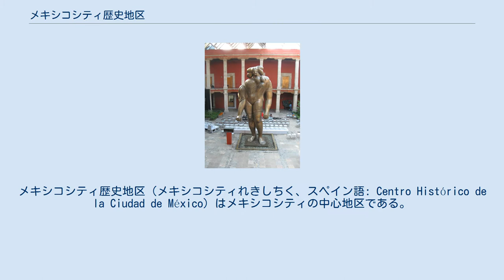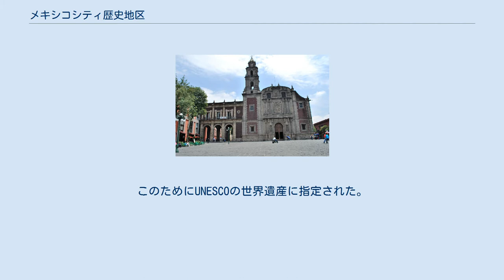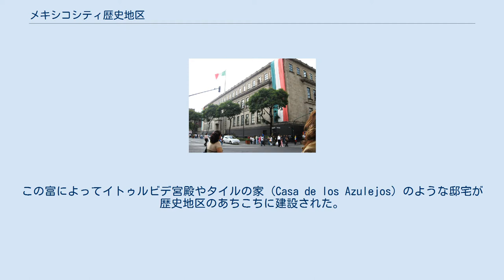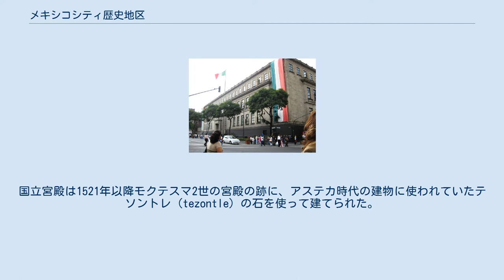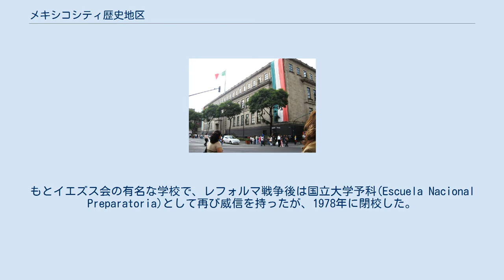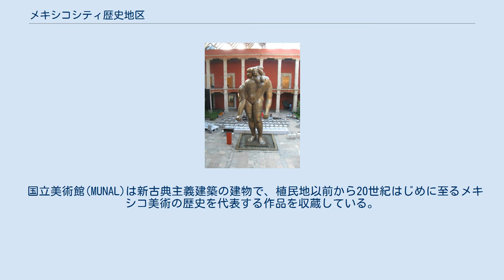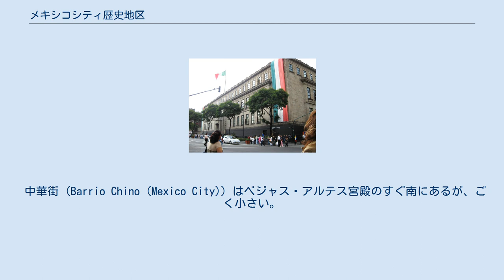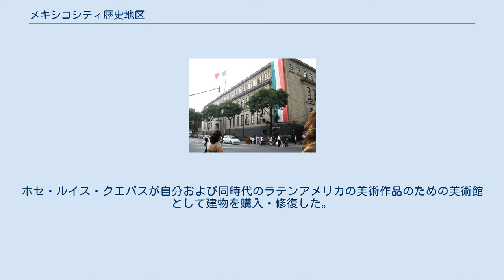メキシコシティ歴史地区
メキシコシティ歴史地区（メキシコシティれきしちく、スペイン語: Centro Histórico de la Ciudad de México）はメキシコシティの中心地区である。
単にセントロ（Centro）とも呼ばれる。
ソカロ広場を中心とする地区で、西端はアラメダ・セントラルに至る。
ソカロはラテンアメリカ最大の広場であり、最大10万人近くを収容することができる。
 メキシコシティ歴史地区はクアウテモク区の中にあり、面積は9平方キロメートル強である。
9000の建築物があるが、うち1550が歴史的重要性のある建物に指定されている。
これらの建物の大部分は16世紀から20世紀にかけて建設された。
 メキシコシティ歴史地区はアステカ帝国の首都であるテノチティトランを16世紀に征服・破壊したスペイン人が、その廃墟に今のメキシコシティを建設しはじめた場所である。
アステカおよびヌエバ・エスパーニャ植民地の権力の中心として、歴史地区にはメキシコシティの歴史的建物の大部分が含まれ、また多数の博物館がある。
このためにUNESCOの世界遺産に指定された。
 メキシコシティ歴史地区は1325年に設立されたテノチティトランに大体相当する。
スペイン植民地化以前のテノチティトランは計画都市として発展し、東西南北の方向に沿って道路や運河が建設され、整然とした四角なブロックが形作られていた。
テノチティトランのある島はテペヤックとイスタパラパを結ぶ南北の大通りと、トラコパンと湖の堤防を結ぶ東西の大通りによって4つのカルプリと呼ばれる地区に分割された。
各カルプリの名前はクエポパン、アツァクァルコ、モヨトラ、ソキパンであった。
各カルプリはテクパンという議会を持ち、さらに細かく区分されていた。
南北と東西の大通りの交点はアステカ世界の中心で、ここにテンプロ・マヨール、トラトアニ（皇帝）たちの宮殿、貴族たちの宮殿があった。
また2種類の学校があり、テルプチカリでは世俗の学問が学ばれ、カルメカクでは神官になるための訓練が施された。
スペイン人が到来した時には、モクテスマ1世とアウィツォトルによって敷設された水道や、都市の東部に建設された巨大な堤防があった。
 スペイン人による征服の後、メキシコシティの建設を監督した主要な人物であるアロンソ・ガルシア・ブラボの努力のおかげで、都市の設計は基本的に変化を被らなかった。
古い大通りは保存され、テナユカ通りはバイェホ通り、トラコパン通りはメヒコ＝タクバ通り、テペヤック通りはミステリオス通りと改称された。
また4つの地区名にはキリスト教の聖人の名が前に加えられ、サンフアン・モヨトラ、サンタマリア・トラケチワカン、サンセバスティアン・アツァクァルコ、サンペドロ・テオパンと呼ばれるようになった。
歴史的地区の大部分は破壊されたテノチティトランの瓦礫を使って建設された。
 17-18世紀にスペイン人は主に鉱業と商業によって大きな富を蓄積した。
この富によってイトゥルビデ宮殿やタイルの家 (Casa de los Azulejos) のような邸宅が歴史地区のあちこちに建設された。
タイルの家は16世紀にアラブ様式で建てられたが、1747年にオリサバ盆地伯爵の注文によってプエブラのタラベラ・タイルが加えられた。
 20世紀前半、公共教育相のホセ・バスコンセロスによって、ソカロの北および西の街路の名前の多くがラテンアメリカの国の名前に改称された。
 ソカロは中央広場であり、文化的・政治的イベントの場として使われてきた。
ソカロの東にある国立宮殿はメキシコの大統領官邸、連邦財務省、国立公文書館として使われ、壁画によっても知られる。
国立宮殿は1521年以降モクテスマ2世の宮殿の跡に、アステカ時代の建物に使われていたテソントレ (tezontle) の石を使って建てられた。
本来はエルナン・コルテスの家族の所有物だったが、スペイン王が購入し、メキシコ独立までヌエバ・エスパーニャ副王の公邸として使われた。
ソカロに面する中央のバルコニーの上にはドロレスの鐘が置かれ、毎年9月15日に独立を祝うために大統領によって鳴らされる。
 メトロポリタン大聖堂は聖母の被昇天にささげられた聖堂で、ソカロの北にある。
アステカ時代には聖域の一部をなし、主要なツォンパントリ（頭蓋骨置き場）があった。
最初の教会は1524年か1526年...